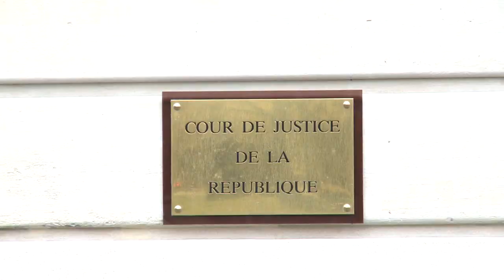Diretora-geral do FMI será julgada em dezembro na França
A diretora-geral do FMI, Christine Lagarde, vai ser julgada em dezembro na França. Ela é acusada de negligência. O anúncio foi feito nesta segunda-feira pela Corte de Justiça da República.